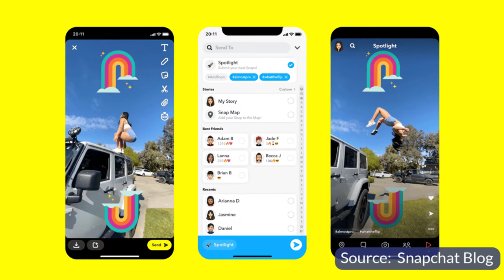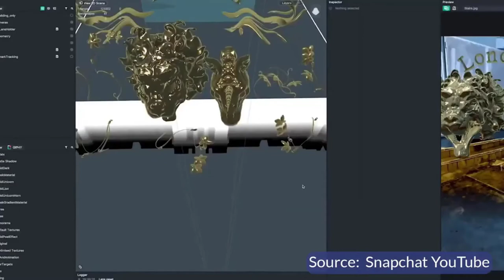Weekly Wrap of Business News Part 1 From BizWrap 31May2021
Here are some of the business topics I covered in the latest episode of my online business talk show, BizWrap:

*It is official: Amazon purchased MGM Studios for $8.45B. Amazon now owns the rights to movies that will make their way to Amazon Prime (such as James Bond, the Pink Panther, Tom, and Jerry, etc.), the pipeline of movies and TV shows currently under production, and large-scale production capabilities.

*Snapchat is improving its product offering in the Middle East by making “Spotlight” available in the region. Spotlight surfaces engaging content and competes with TikTok’s growing popularity.

*Snapchat is also adding augmented reality features for e-commerce, as well as trying to attract influencers to the platform by adding the option for users to send gifts to their favorite influencer.

This video was a featured segment in my live business show on LinkedIn called BizWrap.
The next episode is on Monday, June 14th, at 5:30 PM (UAE).
Use the link below and click on "Remind Me" to be notified.